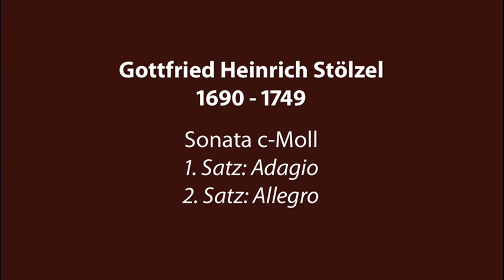NeoBarock - Gottfried Heinrich Stölzel: Sonata c-Moll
Welche geheimen Gesetze darüber entscheiden, ob der Ruhm eines Künstlers die Zeiten überdauert oder aber verblasst, wird wohl immer ein Rätsel bleiben. Gottfried Heinrich Stölzel, einer der bedeutendsten und bekanntesten Musiker seiner Zeit, fand nach Italien-Aufenthalten und Intermezzi an verschiedenen europäischen Fürstenhöfen 1719 seine Lebensstellung als Hofkapellmeister in Gotha. Hier führte er das Hofmusikleben zu neuer, durch drei Jahrzehnte bis zu seinem Tod 1749 anhaltender Blüte. Dass Stölzel heutzutage nicht mehr in einem Atemzug mit Bach oder Händel genannt wird, liegt vor allem an der schlechten Quellenlage. Viele seiner Kompositionen sind verlorengegangen, das Übrige hat, verstreut in diversen Bibliotheken, nur in Abschriften die Zeit überdauert. Das Kammermusikensemble NeoBarock, das sich bereits in einigen vielbeachteten CD-Einspielungen mit Bach und seiner Zeit beschäftigt „und sich als stilistisch kundiger Sachwalter dieses Repertoires erwiesen" (Fono Forum) hat, ist nun auf Entdeckungstour gegangen und hat die schönsten Kammermusikkompositionen des Gothaer Genies wieder ausgegraben und erstmalig eingespielt.

The secret laws that determine whether an artist's fame will fade or pass the test of time will probably always remain a mystery. After Intermezzi in Italy and sojourns in several European cities Gottfried Heinrich Stölzel, one of the most famous musicians of his time, settles at the post of court music director in Gotha for the rest of his life. Under his direction court music flourishes there for three decades until his death in 1749. Most musicians and music lovers today know nothing of Gottfried Heinrich Stölzel, because much of Stölzel's prolific output has been lost. NeoBarock has dug up chamber music works by Stölzel that can now be heard for the first time after slumbering for nearly 250 years in libraries and archives.